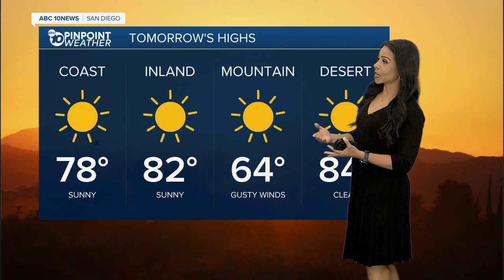ABC 10 News San Diego KGTV Latest Headlines | October 26, 6pm